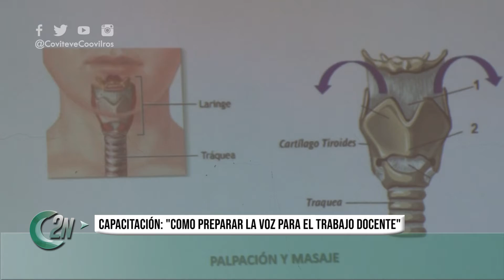2NCENTRAL | CAPACITACIÓN "COMO PREPARAR LA VOZ PARA EL TRABAJO DOCENTE"